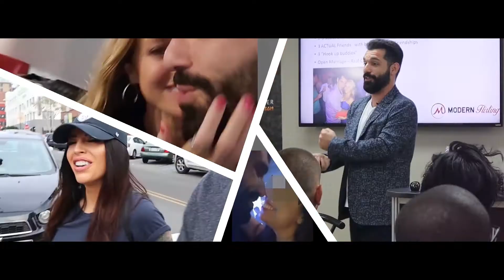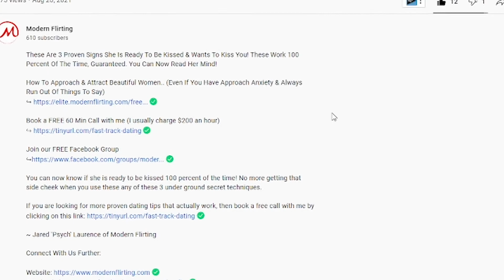How To SEDUCE An Older WOMAN (7 Secrets)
7 Secrets You MUST Know If You Want To Seduce Older Women Regardless Of Your Age.

The skills learned in the Modern Flirting Attraction Ladder are the holy grail to not only having beautiful woman around but to being that elite man living the lavish lifestyle that ever man craves.

~ Jared Laurence of Modern Success